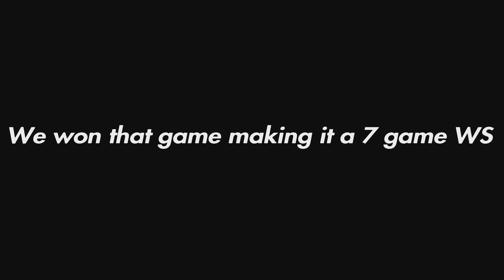sometimes in 2K all YOU can do is have fun😂 NBA 2K23 🔥🔥